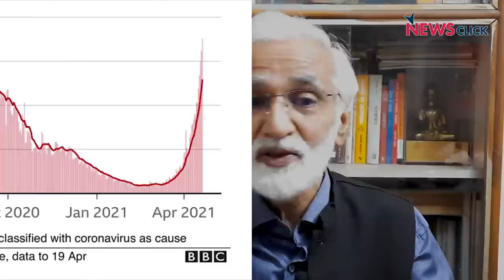तालिबान पर समाज में विभाजन की बेशर्मी, सत्ताधारियों की गिरती साख और यूपी चुनाव के लिए गंदी तैयारी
अजीब समाज होते जा रहे हैं हम! पूरी दुनिया का मीडिया अफगानिस्तान में तालिबान की वापसी के संदर्भ में अमेरिका और दुनिया की कुछ बडी शक्तियों की रहस्यमय दुरभिसंधि पर टिप्पणियां कर रहा है. सबको मालूम है, तालिबान अमेरिकी साजिश का ही उत्पाद है. भारत ने हाल के वर्षो में अफगानिस्तान में काफी निवेश किया था. सरकार को अपने राष्ट्रीय कूटनीतिक हितों की चिंता होनी चाहिए. लेकिन यहाँ तो सत्ताधारी पार्टी के कुछ नेता, खासकर यूपी में तालिबान और अफगानिस्तान के मसले को लेकर पूरी बेशर्मी के साथ समाज के बीच विभाजन और नफ़रत का माहौल बनाने में जुटे दिख रहे हैं. अपनी शासकीय विफलताओं और गिरती लोकप्रियता को छुपाने और साधारण लोगो का ध्यान बांटने के लिए वे तरह-तरह के हथकंडे अपना रहे हैं. AajKiBaat के नये एपिसोड में इस चिंताजनक प्रकरण पर वरिष्ठ पत्रकार उर्मिलेश का विचारोत्तेजक विश्लेषण